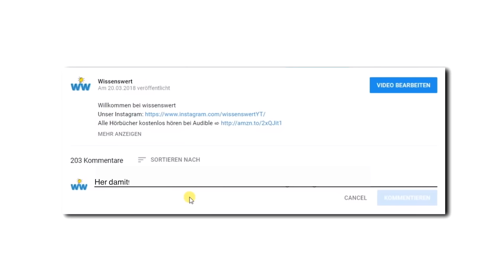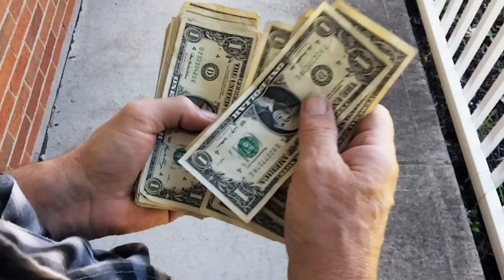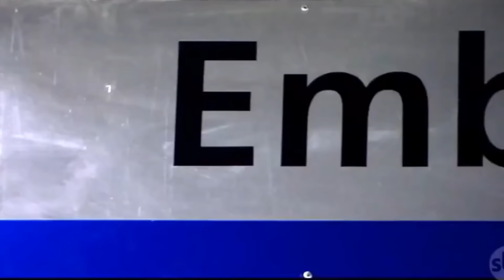8 unfassbare Aufnahmen von Überwachungskameras